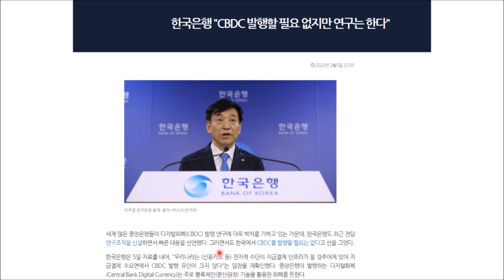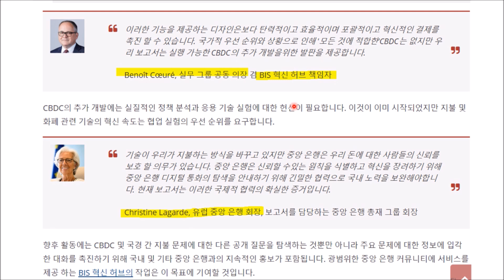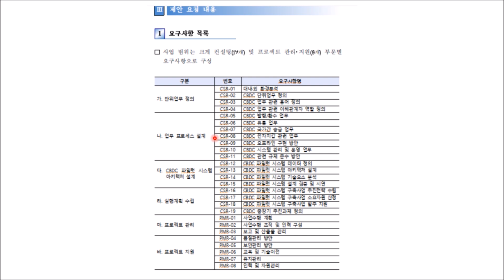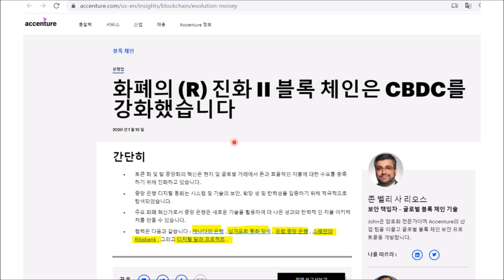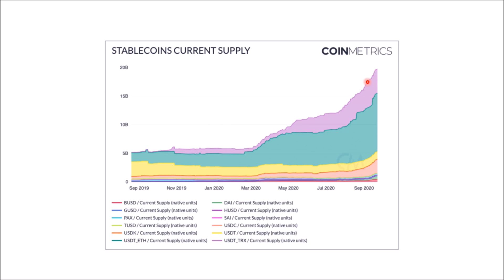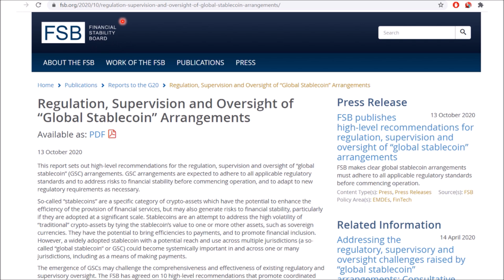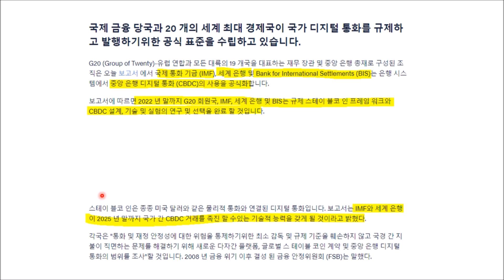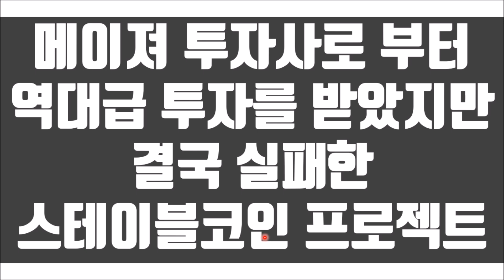전세계 CBDC(중앙은행디지털화폐) 동향 / 한국은행 2단계 시작, 같이 일 할 협력사는 어딜까?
본 영상은 투자권유 영상이 아닙니다. 개인적인 분석과 의견일 뿐입니다. 스스로 점검 하시기 바랍니다.